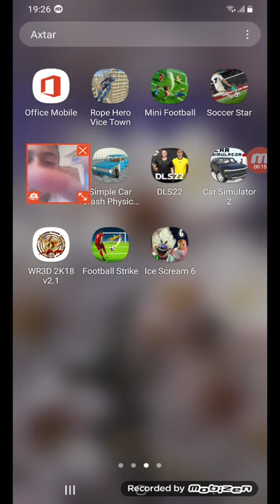GAT Videosu çəkdim